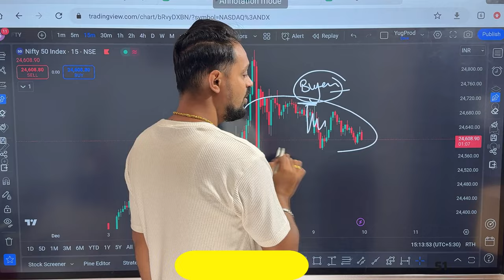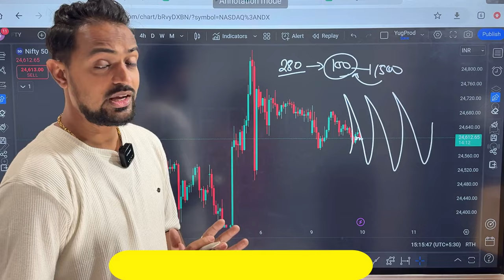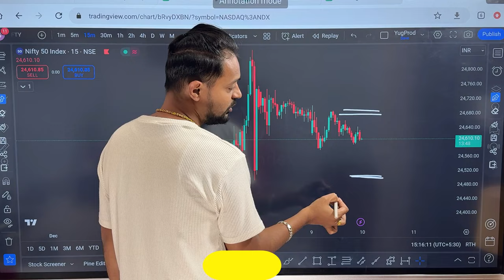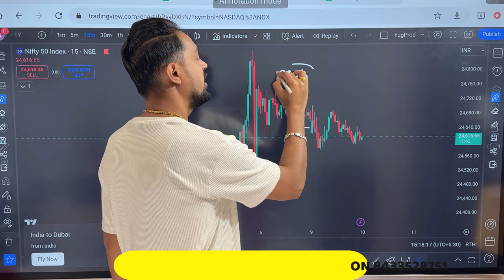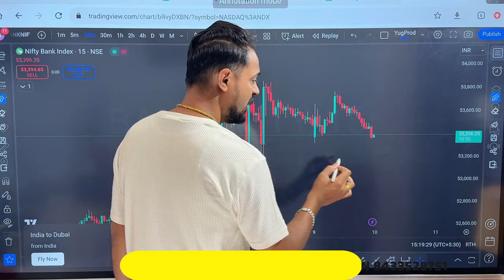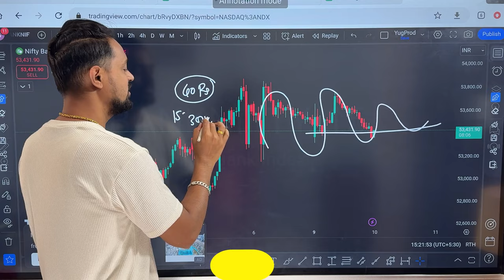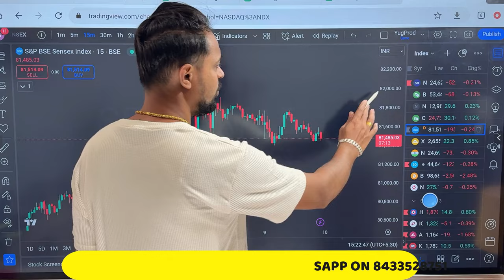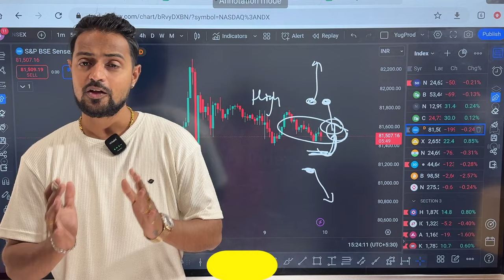Banknifty Options For Tomorrow | Nifty Prediction For Tomorrow | Omi Sakhalkar Prediction